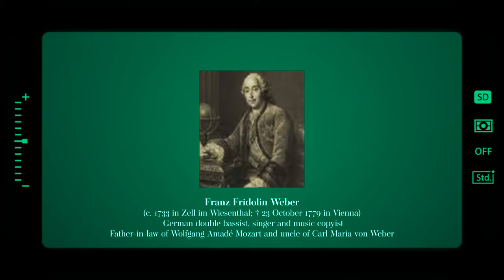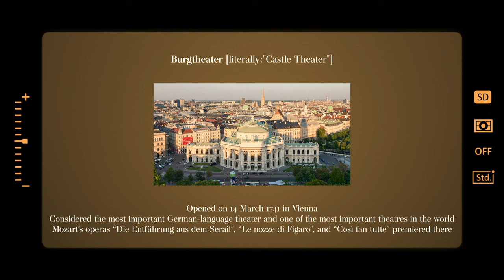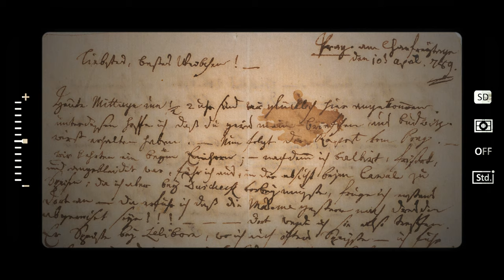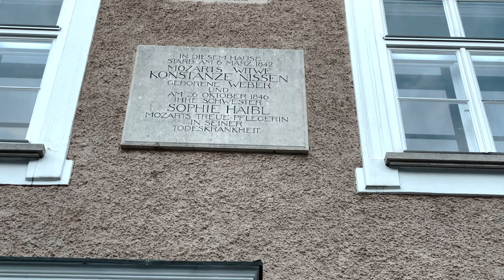Mozart Snapshot #16: Behind Every Successful Man is a Strong Woman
In many ways, Constanze Mozart is responsible for the development of the Mozart "industry" of Salzburg. When her beloved husband suddenly died at the age of 35, she was determined to keep his memory alive. She organized his manuscripts, found publishers for his unpublished works and set up concerts in his honor. But it is often forgotten that Constanze was from a family of highly successful musicians and was a talented singer herself. In this week's Mozart Snapshot, we take a stroll along the street where she and her second husband Georg Nissen spent their summers and learn all about her story.

About Mozart Snapshots:

Each and everyone of us is shaped by the place where we spend our earliest years. Mozart was no exception. One of the first true cosmopolites of classical music, Wolfgang Amadeus Mozart was a native of the picturesque alpine city of Salzburg, Austria. In this new series, I will explore Mozart's relationship to his home town through fun-filled conversations, insightful interviews and once-in-a-lifetime visits to interesting locations in Salzburg that have a special connection to Mozart and his family, then and now.

Treffpunkt Klassik: "Mozart Snapshots" is a collaboration with Colorado Public Radio.